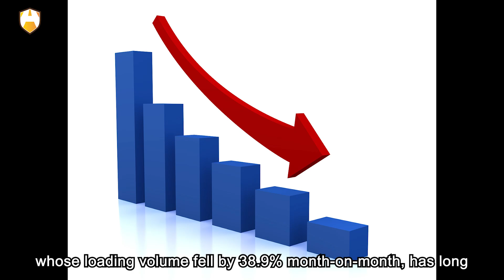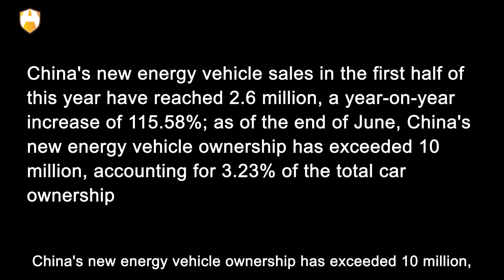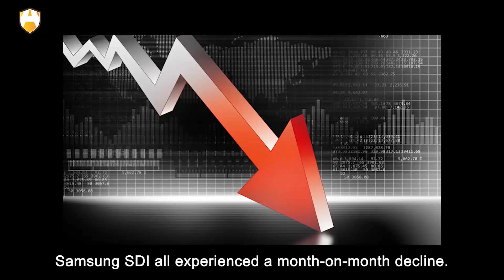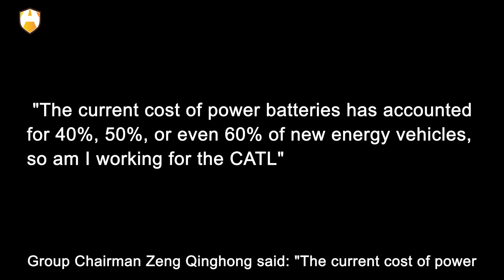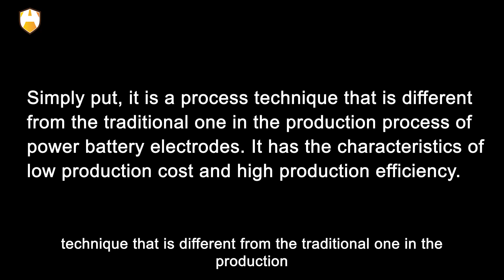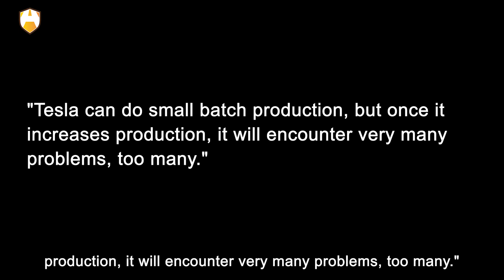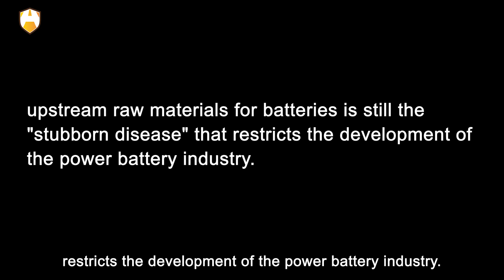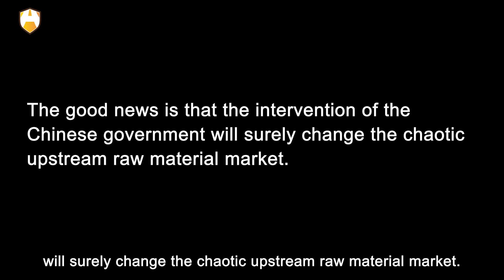BYD defeat LG, the global power battery war has just begun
BYD once again gave us a big surprise. According to SNE Research data, in July, BYD once again surpassed LG New Energy and won the second place in the world with 6.4GWh of power battery installed capacity. And LG New Energy, whose loading volume fell by 38.9% month-on-month, has long lost its high spirits at the time of its IPO.
NIO invented EV Fastest charging speed! Fully charged in 15 minutes for EV range about 1000 KM!